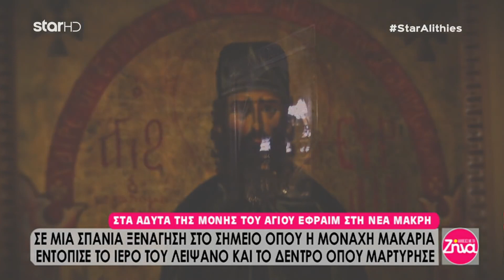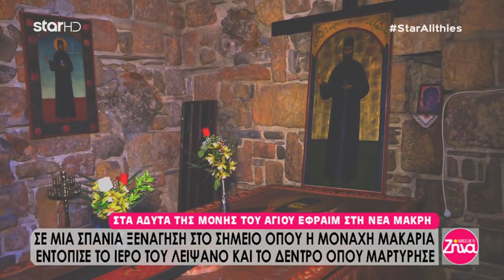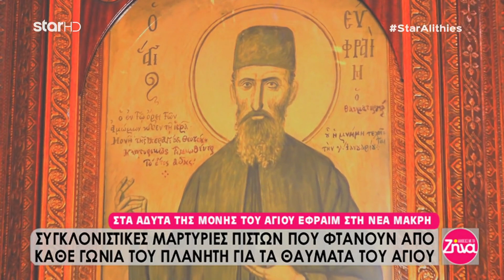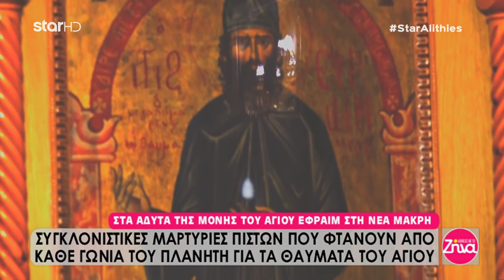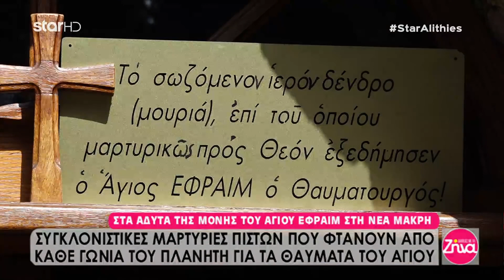ΣΥΓΚΛΟΝΙΣΤΙΚΟ ΘΑΥΜΑ ΤΟΥ ΑΓΙΟΥ ΕΦΡΑΙΜ ΝΕΑΣ ΜΑΚΡΗΣ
Συγκλονιστικό, διπλό θαύμα του Αγίου Εφραίμ Νέας Μάκρης σε Αστυνομικό, Ειδικό Φρουρό! Από την εκπομπή "Αλήθειες με τη Ζήνα" (Ζήνα Κουτσελίνη) του Star, στις 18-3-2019. Ρεπορτάζ Σπύρος Σιγούρος